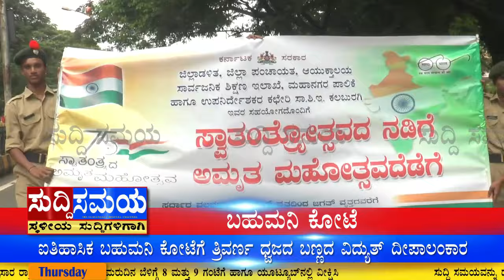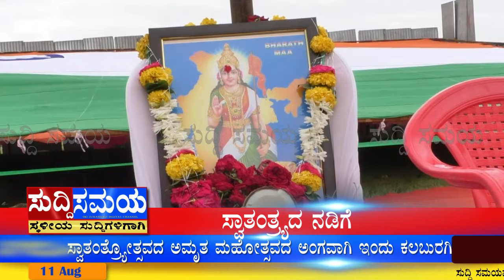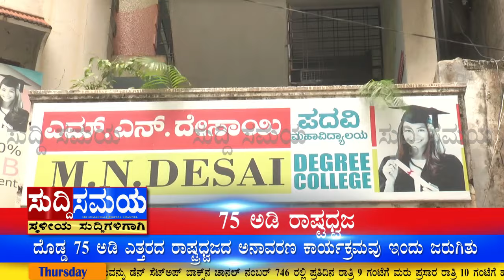SUDDI SAMAYA 11 AUG 2022